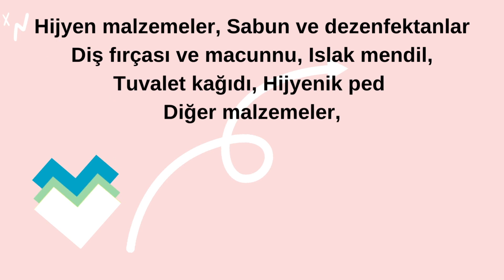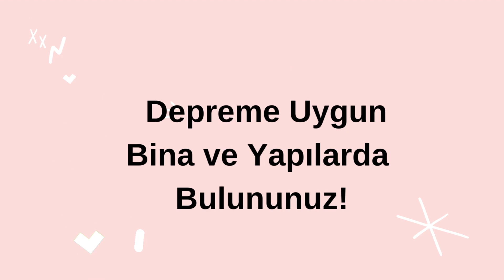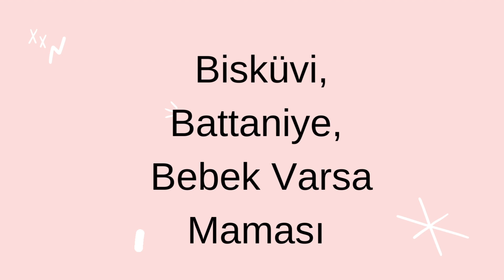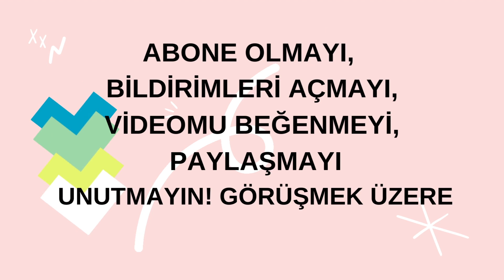Çök Kapan Tutun - Deprem sesi - 4:17 - Deprem Çantası - Önemli Evraklar - Su - Sesimi Duyan Varmı?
merhabalar herkese videodan daha fazla kişinin yaralanması için. videoyu en az bir kere watsapp. gruplarınızdan paylaşınız
unutmayın deprem gelince geliyorum. demez umarım faydalı ve yararlı bir video olur herkes. için...🖤

Geçmiş Olsun. Başımız Sağolsun. Hayatını Kaybedenlere Allah'tan Rahmet Geride Kalalara Büyük Sabırlar Diliyorum. Umarım Bir Daha Yaşamayız... Hatay - Kahramanmaraş - Gaziantep - Adana - Osmaniye - Malatya - Osmaniye - Adıyaman - Diyarbakır - Şanlıurfa  Kalbimiz sizinle atıyor 🖤

Acilen Japoya tekoloji yapılaşmaya geçmeliyiz